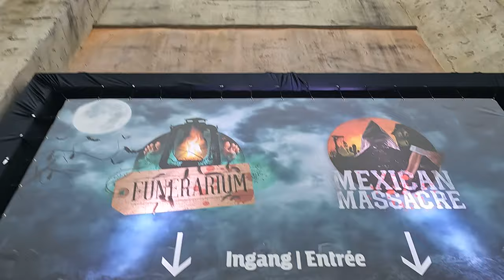[NOUVEAU] FUNERARIUM - Bellewaerde - HALLOWEEN 2022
(Désolé pour la faible luminosité, il fait très sombre à l'intérieur)

🎥  CAMÉRA
► Gopro Hero 10 + Volta + Module Media

📖 Chapitrage :